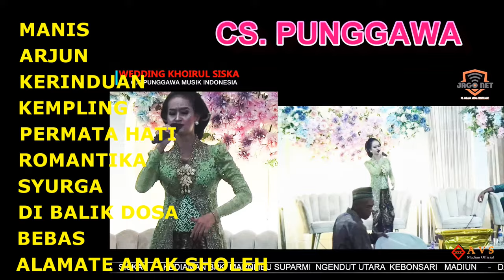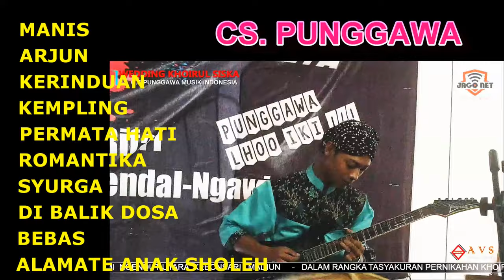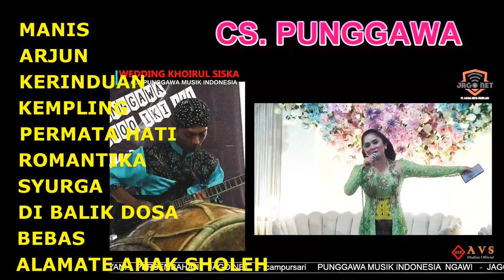FULL ALBUM CS PUNGGAWA ARJUN BEBAS ALAMATE ANAK SHOLEH AVS MADIUN JAGO NET